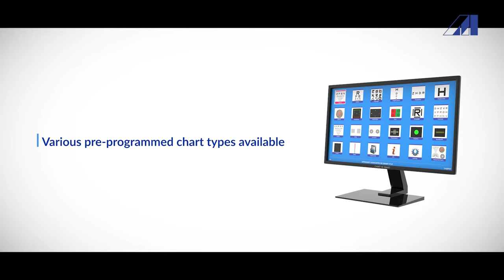I CHART HD SMART | LED Digital Visual Acuity Chart | Appasamy Associates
I chart is an ophthalmic device used to measure the visual acuity. HD smart I chart is designed to work at full HD resolution, this helps the patient to easily identify the letters or symbols and help the doctor to precisely determine the defects.